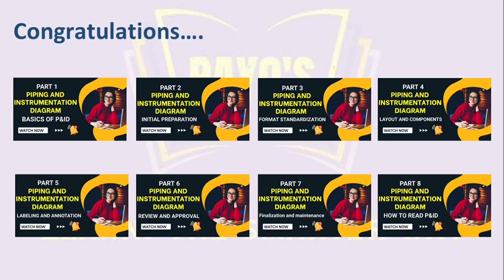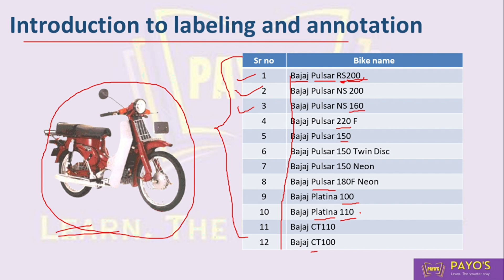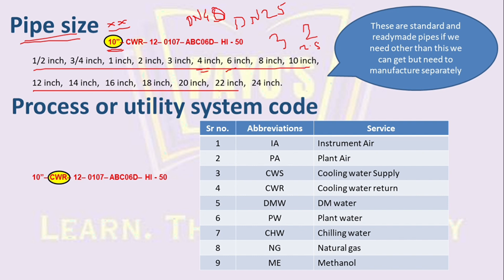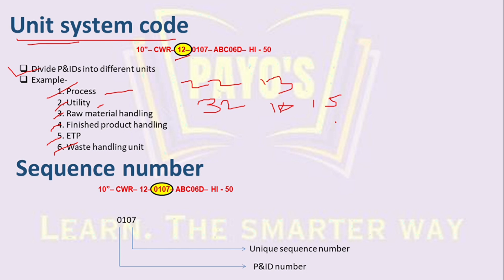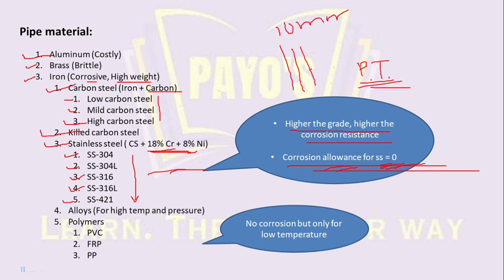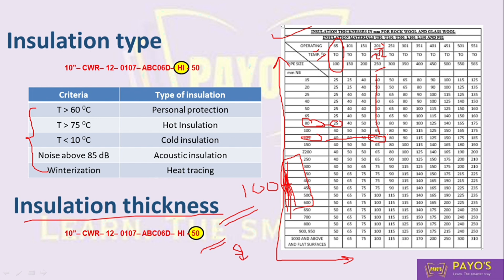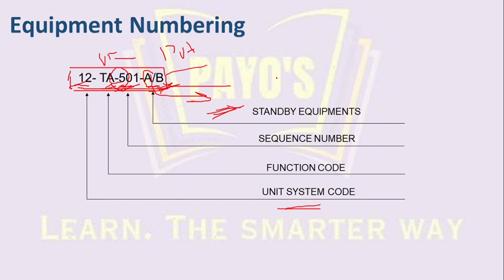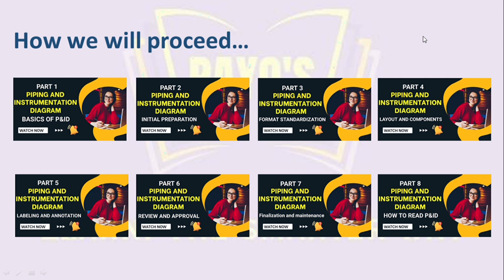Part 5 | Piping And Instrumentation Diagram | P&ID | Process Design Engineering Course | Chemical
Part 4 | Piping And Instrumentation Diagram | P&ID | Process Design Engineering Course

Part 3 | Piping And Instrumentation Diagram | P&ID | Process Design Engineering Course | Chemical Engineering

Part 2 | Piping And Instrumentation Diagram | P&ID | Process Design Engineering Course | Chemical Engineering

Part 1 | Piping And Instrumentation Diagram | P&ID | Process Design Engineering Course | Chemical Engineering

🌟 Welcome to Payos Academy! 🚀 In this video, we'll demystify Piping and Instrumentation Diagrams (P&ID), a cornerstone of process design engineering.

🔍 What is a P&ID? How does it work? You're about to find out! We'll break down the fundamentals and walk you through the key components of a P&ID. Whether you're an aspiring engineer or looking to deepen your industry knowledge, this is the perfect starting point.

📈 Our expert guidance ensures you'll not only understand P&IDs but also be ready to apply this knowledge in real-world scenarios.

🔗 Ready to take your knowledge to the next level?

📚 Explore our growing library of engineering excellence – from P&IDs to process design principles. Join the Payos Academy community and embark on your educational journey. Let's learn and grow together!